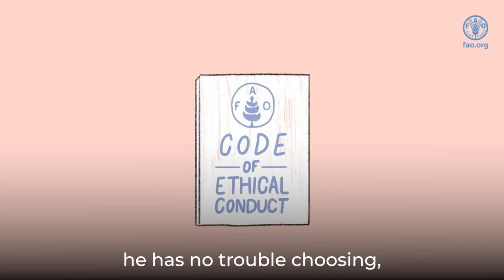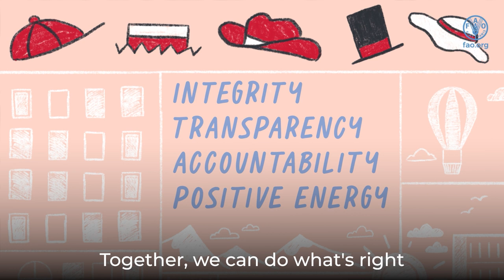“Meet Fred”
“Meet Fred” is a video developed from FAO’s Code of Ethical Conduct that aims to raise awareness about FAO’s standards of conduct and values.